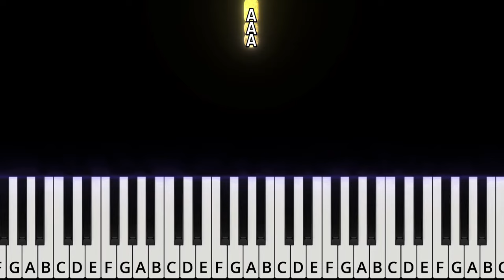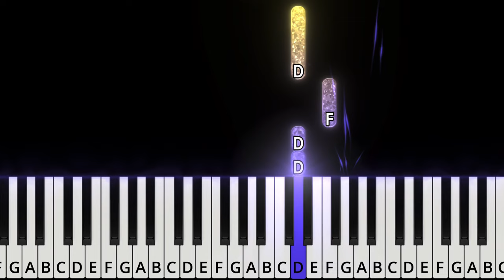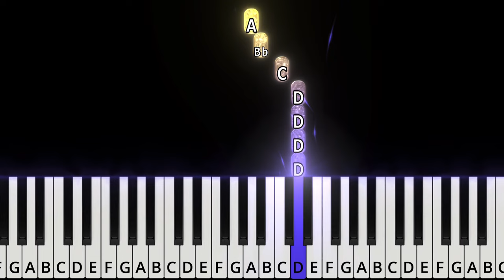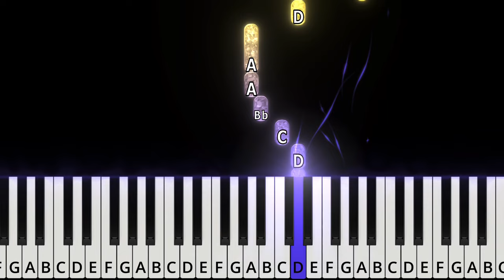Am Israel Chai by Eyal Golan piano tutorial. עם ישראל חי - אייל גולן. Instrumental.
🎼 Easy piano sheet music + midi + mp3+ lyrics

▶ Lyrics:
בקרוב תזרח השמש
נדע ימים יפים מאלה
הלב נלחם בדאגות
כולם יחזרו הביתה
נחכה להם למטה
הלוואי נדע בשורות טובות

אם לא נשכח תמיד להיות מאוחדים
עם ישראל חי
בעליות בירידות גם בשעות הכי קשות

ה קדוש ברוך הוא שומר עלינו
אז מי יכול עלינו
כי אין לנו עוד מדינה
תעשה שלום בנינו
שמור על ילדינו
כי לא אבדה האמונה

הו ארצי נחלתנו
לא תיפול כעת רוחנו
מסביב ברזל של חרבות
ויונה תפרוש כנפיים
התקווה בת שנות 2000
עוד נצא לשיר ברחובות

כי עם הנצח לעולם לא מפחד
אפילו שקשה לראות
כולם ביחד אף אחד פה לא בודד
נצא לשיר ברחובות

אפילו כשקשה לראות
שישרפו המלחמות

Bekarov tizrach hashemesh,
Neda yamim yafim me'eleh,
Halev nilcham beda'agot,
Kulam yachzeru habayta.
Nechake lahem lemata,
Halevai neda besorot tovot.

Ki im hanetzach le'olam lo mefached,
Afipu kshekashe lirot,
Kulam beyachad af echad po lo boded,
Shisrefu hamilchamot.

CHORUS 1:
Am Yisrael Chai,
Im lo nishkach tamid lihyot me'uchadim,
Am Yisrael Chai,
Be'aliyot beyeridot gam bisha'ot haki kashot.

HaKadosh Baruch Hu shomer aleinu,
Az mi yakhol aleinu,
Ki ein lanu od medinah,
Ta'ase shalom beineinu,
Shmor al yeladeinu,
Ki lo avdah ha'emunah.

Am Yisrael…,
Am Yisrael Chai,
Am Yisrael Chai…

VERSE 2:
Ho artzi nechalatenu,
Lo tipol ke'et ruchenu,
Misaviv barzel shel charavot,
Veyonah tifros knafayim,
Hatikvah bat shnot alpayim,
Od netze lashir barechovot.

Afilu shekashe lirot,
Netze lashir barechovot.

CHORUS 2:
Am Yisrael Chai,

Ta'ase shalom beineinu,
Shmor al yeladeinu,
Ki lo avdah ha'emunah (x2).

Am Yisrael…

▶Gear/Software:
SeeMusic
Notion by PreSonus
iPad Pro
Adobe Rush
Roland Fp-80